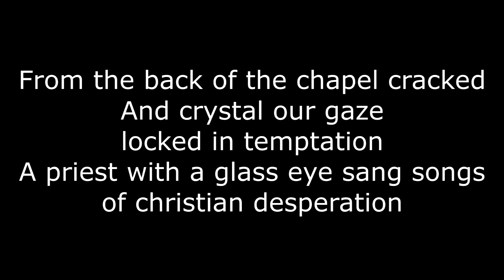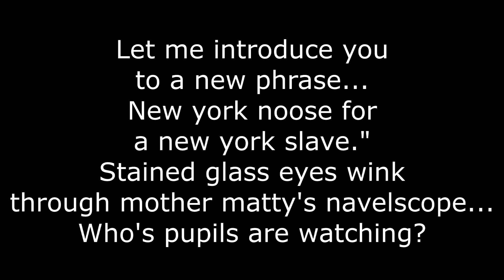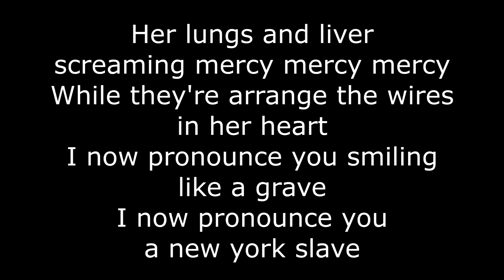The Blood Brothers - New York Slave (lyrics on screen)